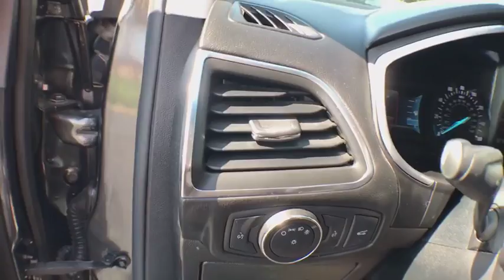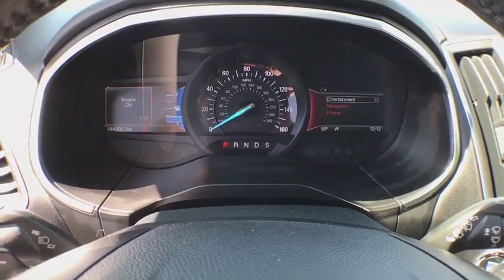2015 Ford Edge Kent City, Muskegon, Fremont, Coopesville, Cedar Springs, MI P18062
Magnetic Metallic Used 2015 Ford Edge available in Coopersville, Michigan at Betten Baker Ford Coopersville. Servicing the Kent City, Muskegon, Fremont, Cedar Springs, MI area.

Magnetic Metallic 2015 Ford Edge Titanium AWD 6-Speed Automatic EcoBoost 2.0L I4 GTDi DOHC Turbocharged VCT AWD, Auto-Dimming Driver's Sideview Mirror, BLIS Blind Spot Information System, Equipment Group 300A, Exterior Parking Camera Rear, Heated door mirrors, Memory seat, Navigation System, Panoramic Vista Roof, Power driver seat, Power Liftgate, Rear Parking Sensors, Remote Start System, SYNC w/MyFord Touch, Wheels: 20 Premium Polished Aluminum.Recent Arrival! 28/20 Highway/City MPGAwards:* 2015 IIHS Top Safety Pick * 2015 KBB.com Brand Image AwardsReviews:* Sophisticated ride quality; room for five and their stuff; quality cabin materials; efficient base engine; powerful Sport model; many available technology features. Source: Edmunds* The all new 2015 Ford Edge is taking crossovers to a whole new level. The SE, SEL, and Titanium models offer both the remarkable 2.0L EcoBoost engine gives you plenty of low-end torque for acceleration and passing, and the 3.5L Ti-VCT V6 for best in class power. The bold Edge Sport model makes use of a fiery 2.7L V6 EcoBoost engine to deliver tons of torque and power. A new SEL Appearance Package adds flair including eye-catching 20 inch wheels. Available in all-wheel drive or front-wheel drive, the Edge can help you maintain your cruising distance, change lanes and back out of parking spaces. The turbocharged, direct-injection 2.0L EcoBoost I-4 engine with 6-speed automatic transmission, helps the Edge deliver up to 30mpg hwy. Outside, aggressive front and rear fascias combine with a bold black grille, unique headlamp treatments, oval-shaped chrome exhaust tips and jaw-dropping 18-20inch alloy wheels to give any Edge the look that backs it all up. The Limited model is just one example of the interior luxury experienced in the new Edge. Available advanced technology like ultrasonic sensors detect vehicles and objects in your blind spots while a front-facing camera gives you a peek around corners at slow speeds. Available Enhanced Active Park Assist adds the ability for Edge to help you with perpendicular parking too. Utilizing the vehicle s twelve ultrasonic sensors, Edge will scan for suitable parking spaces, and will assist in backing the vehicle into the spot. Source: The Manufacturer Summary